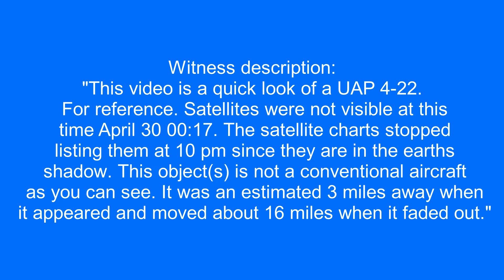Two UFOs over Joshua Tree, California.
He has more UFO videos on his channel.

Witness description:
"This video is a quick look of a UAP 4-22. For reference. Satellites were not visible at this time April 30 00:17. The satellite charts stopped listing them at 10 pm since they are in the earths shadow. This object(s) is not a conventional aircraft as you can see. It was an estimated 3 miles away when it appeared and moved about 16 miles when it faded out."